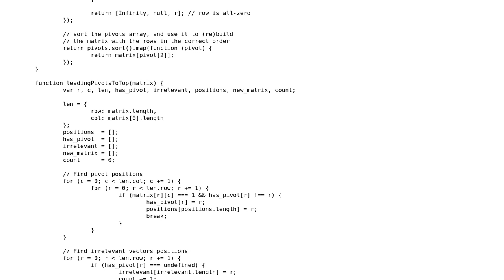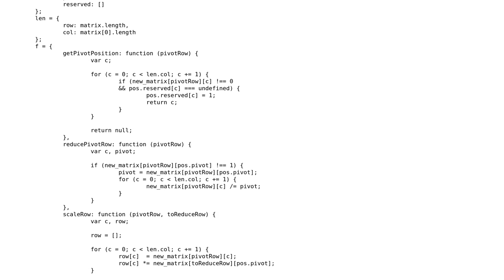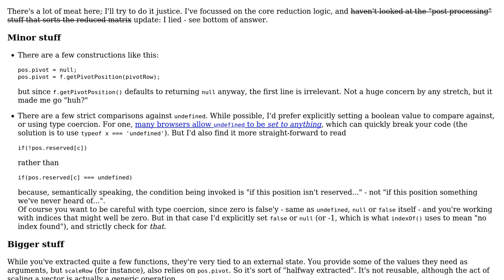Code Review: Linear algebra, reduced row echelon form - function 1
With thanks & praise to God, and with thanks to the many people who have made this project possible! You are responsible for your own actions.